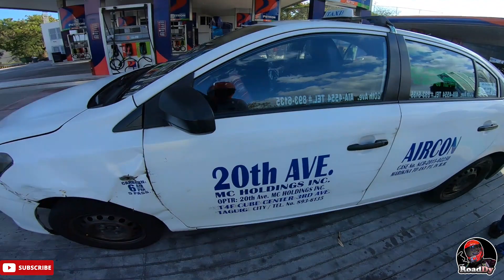Huling huli kapag mabilis ka | Magkano nagagastos sa bawat Tambay ng mga Big Bikes? | YAMAHA MT09